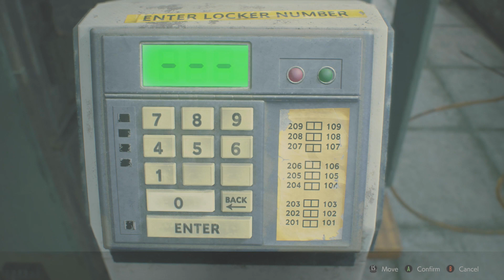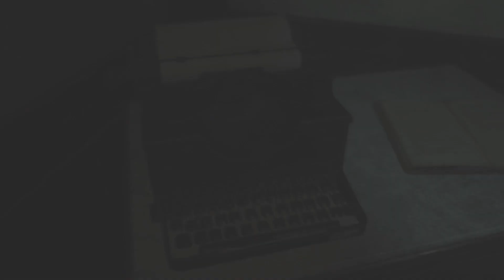Let's Play: Resident Evil 2 Part 11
Going on a quest to save Sherry from Chief whats his face.